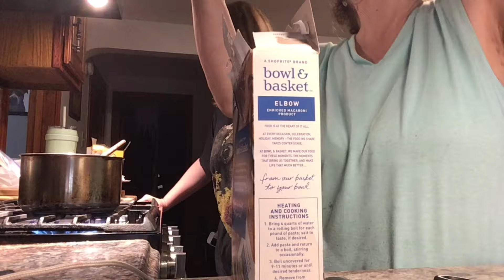A HECTIC DAY IN MY LIFE. JENNYS HERE, WFD, & A SHOCKING SURPRISE AT THE END.